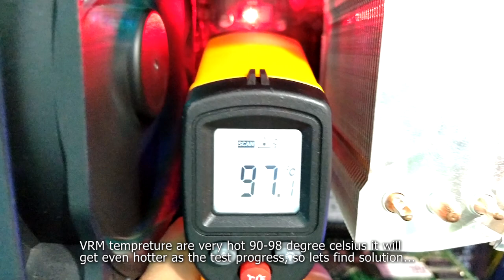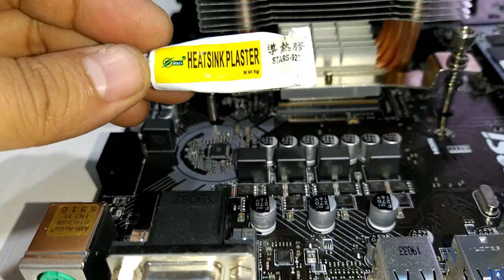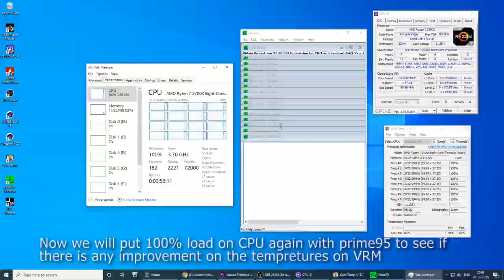Best VRM Cooling (30c Temperature drop)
30°C+ VRM temperature drop for 50 cents
for MSI Motherboard

In This video i have shown how you can install heatsink to your motherboard VRM for better cooling if you have basic motherboard.

Infrared Thermometer
MSI MAG B550 TOMAHAWK Gaming Motherboard